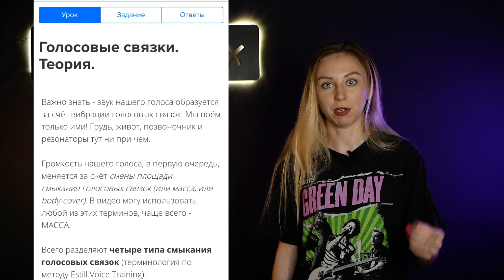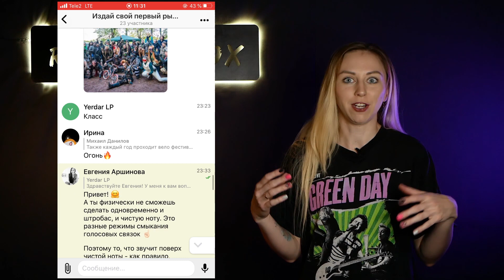Первый онлайн курс по экстремальному и рок вокалу "Издай свой первый рык" ROCK VOX